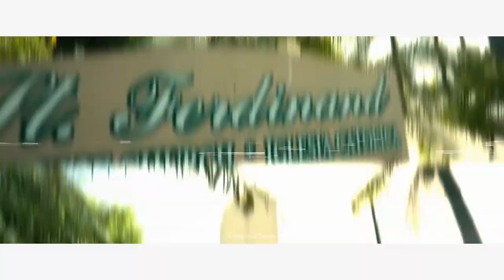Why ATHEISM Is Attractive! (From A CHRISTIAN)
There was a point as a Christian where I just couldn't accept all of the beliefs I was trying to figure out. Non belief seemed to be the right option.

But I couldn't stay there. There was too much that still made sense with Christianity that I couldn't sit there and believe that God didn't exist. The logic of the theistic arguments for God just made too much sense.